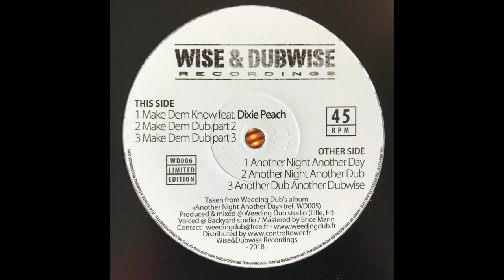Make Dem Know feat. Dixie Peach - Wise & Dubwise Recordings WD006